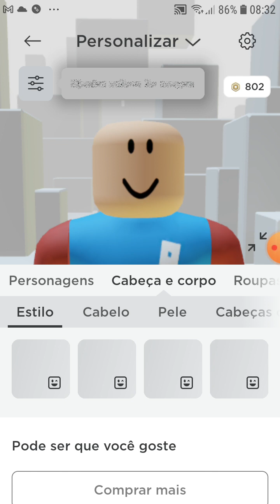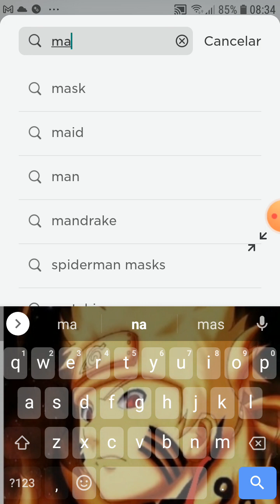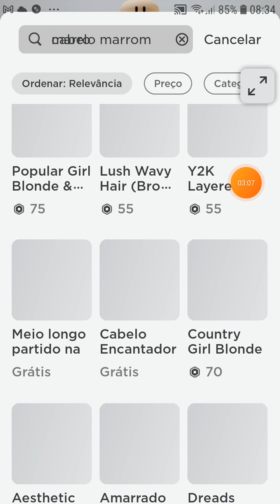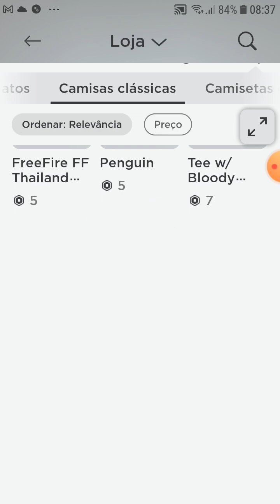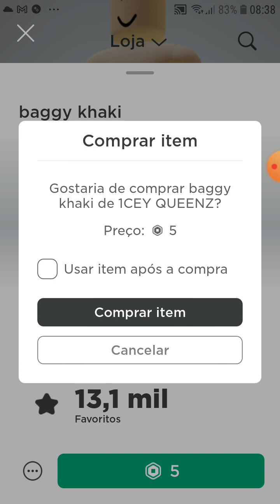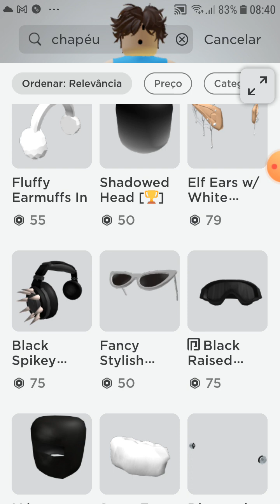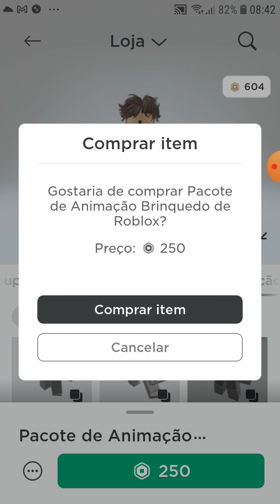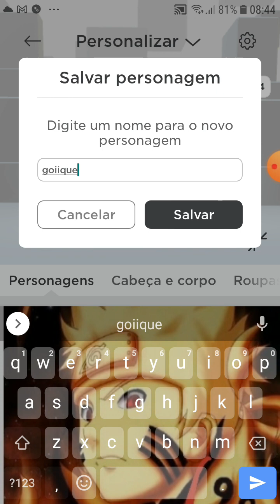aqui no Roblox o que vocês acham#vídeo